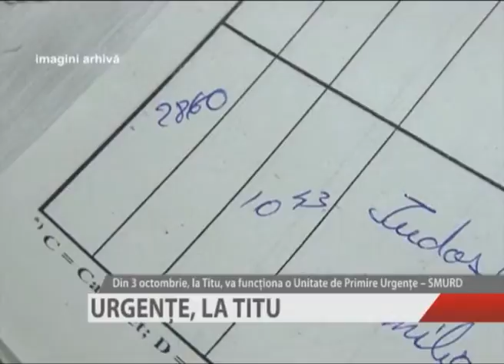URGENTE, LA TITU